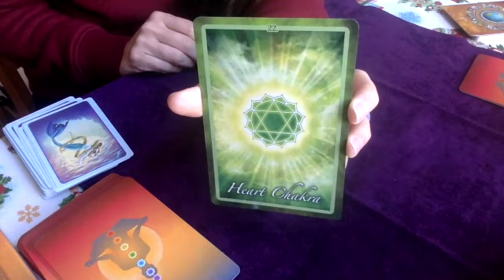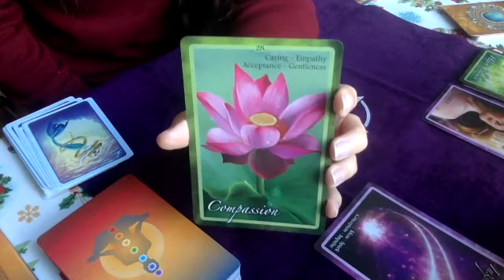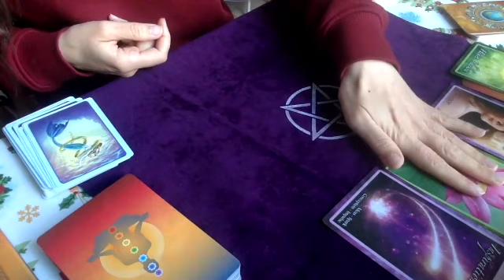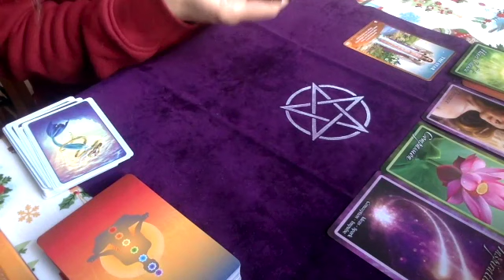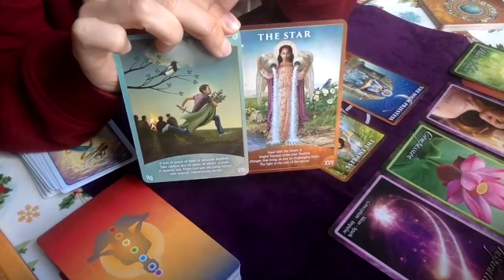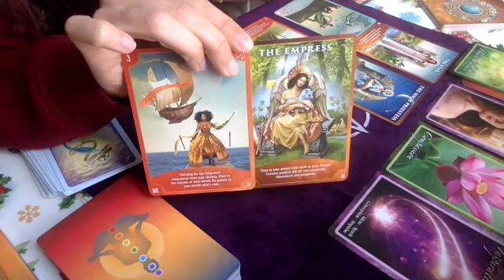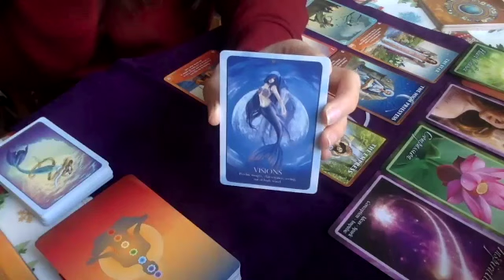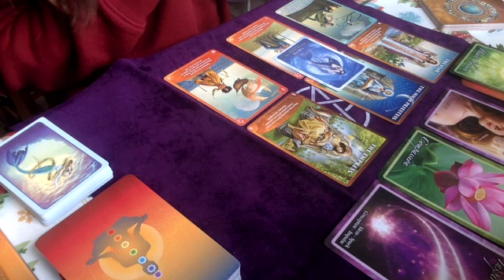Aquarius Mid month April 2021 **I wouldn't miss the message, this is incredible!! **tarot reading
☯️Paula Zen 🕉️

Love and Light for all you beautiful souls

Paula Zen
Tarot Reader
Health and Wellness Coach
Reiki Master